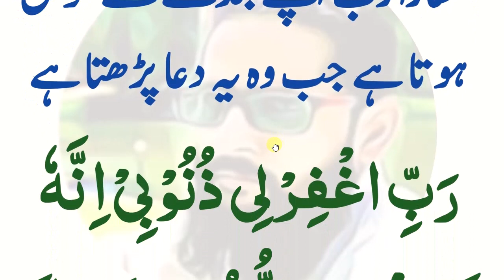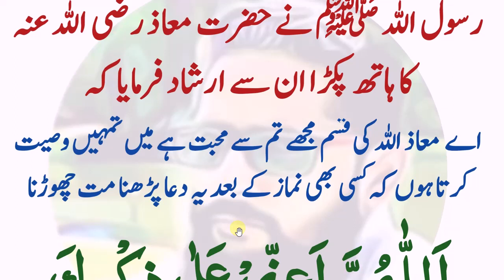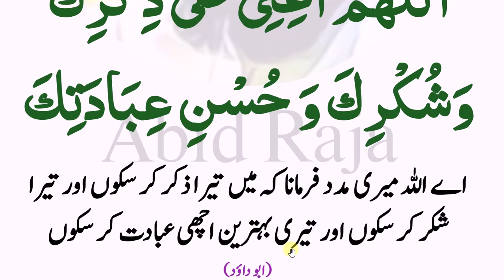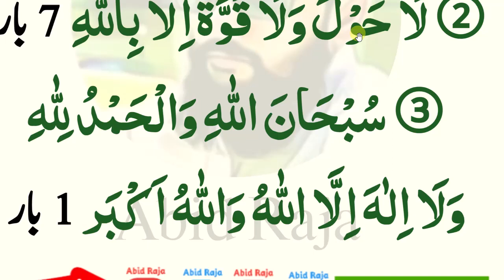ALLAH ko razi krna ki dua | اللہ کو خوش کرنے والی دُعا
abidrajaofficail abidraja ALLAH ko razi krna ki dua | اللہ کو خوش کرنے والی دُعا